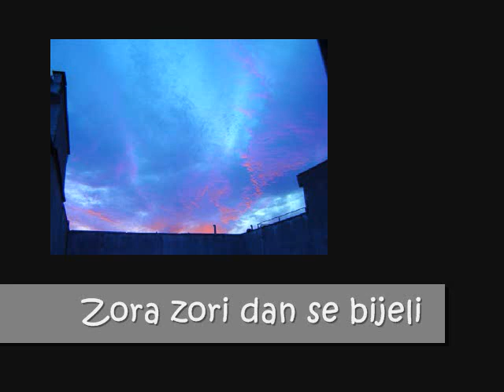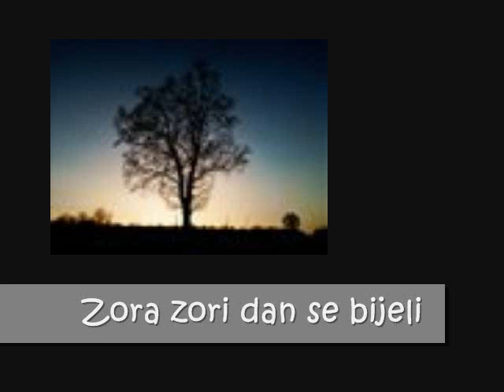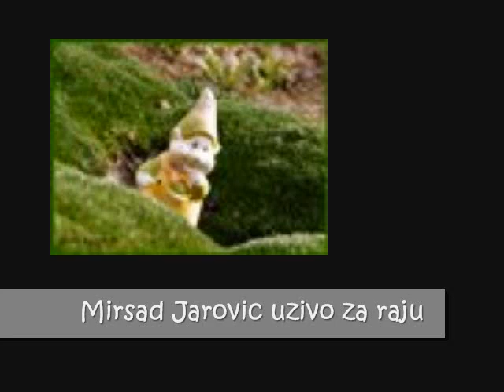Zora zori dan se bijeli...mirsad jarovic.wmv